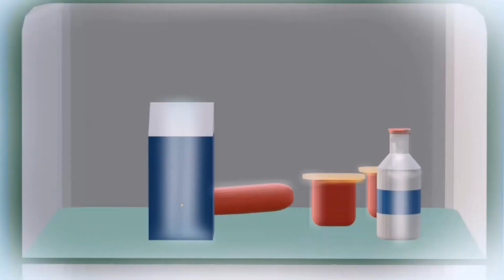Unhealthy food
The Video highlights a number of key factors which affect food choices made by children:

1. Availability
According to the research, fast food outlets are attractive options for students because they're often very close to their schools.

2. Low prices
Many fast food shops offer discount deals to children - making them affordable even for those who don't have a lot of money to spare.

4. Junk food adverts
On their journeys, many children come across adverts on billboards, in telephone boxes and at bus stops promoting junk food. Healthier options just don't get the same levels of exposure in these areas.

To tackle the junk food problem, discounts aimed at school children and app-based food delivery services should be banned.

also new rules to ban the sale of unhealthy food to students by junk food shops that are either in close proximity or which would typically sell food to children.